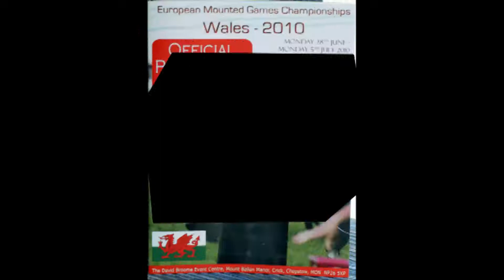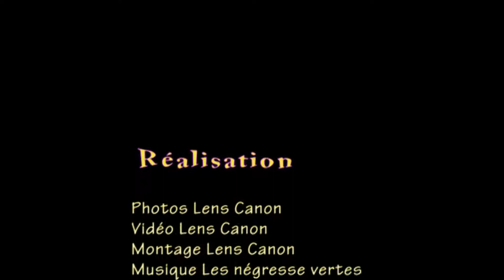Mounted Games European Championships 2010 Wales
Belgian rider under 14 Zoé Blockx in action